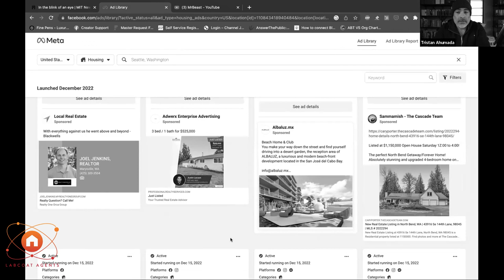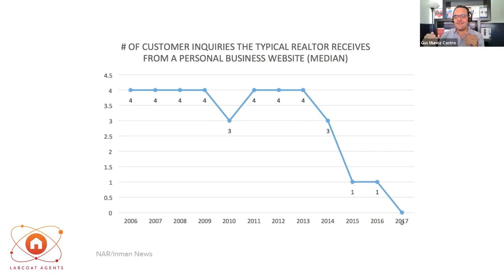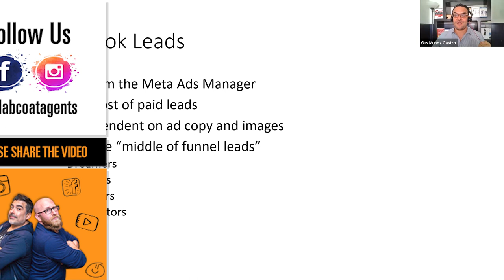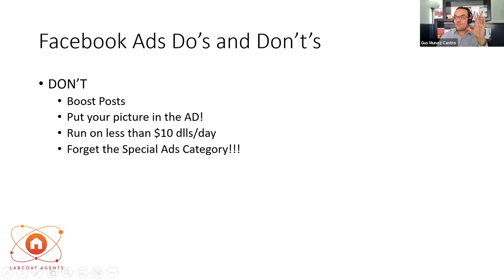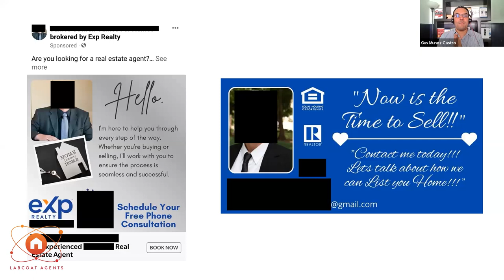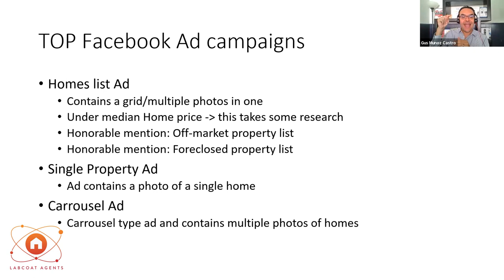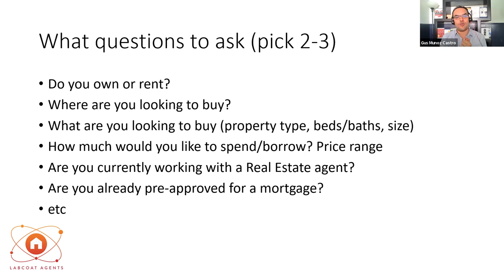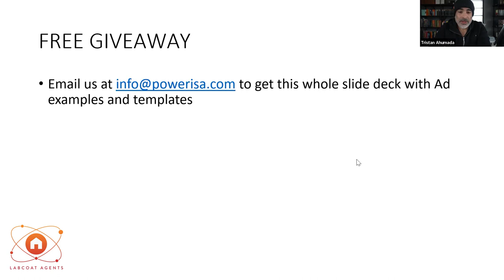The Best Facebook Ads for Real Estate in 2023!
Facebook continues to be one of the TOP real estate lead sources IF you can figure out how to generate quality leads and how to get them converted. Join us for this jam packed session where we will go over ALL the tools top Real Estate Agents are using to get the most out of the Real Estate Ads for Facebook: Ads, the funnel, the scripts and follow up sequence. It's going to be an action-packed webinar with lots of freebies! If you're not generating 3 appointments per day from your Facebook Leads you need to check this out!

Host:
Tristan Ahumada
CEO and Founder of Lab Coat Agents

Guest:
Gus Munoz Castro,
CEO of PowerISA

LOCK-IN 2022 pricing now and get an experienced ISA calling for you in 2023 for only $5-$6/hr!
at the very end of the webinar you can drop this one

To learn more about the new Real Estate Growth Blueprint, check out

Chapters

00:00 - Start

02:03 - What is the feeling on gauging success
04:33 - The Meta Ads Manager
05:14 - No.1 Social Media Network outlet
06:00 - TOP Facebook Ads Working Right Now
06:03 - # of Customer inquiries
07:27 - What Are Online Leads
08:03 - Information SourcesUsed in Home Search

09:30 - Top Tech Tools that  have Given the highest Quality Leads
10:06 - Facebook Leads
12:01 - Middle of Funnels
18:00 - Facebook Ad's Do's and Don't's
18:22 - Don't Ads

22:06 - How to avoid special ads category
23:31 - In the blink of an eye
24:45 - Meta Ad Library
26:05 - Mr. Beast

29:44 - Do's  Ads
32:01 - Emojis
33:02 - The TOP Facebook Ad Campaign
33:08 - Homes List Ad
35:04 - Advertise a list of home under the median home price
37:08 - Single Property Ad
37:43 - Carousel Ad
38:23 - Real Examples

41:00 - Qualifying Questions - Lead Forms
42:05 - What Questions to ask
42:18 - Lead Form
42:34 - Real Campaign
44:12 - Pro Tips
44:32 - Ad sets and Targeting
45:01 - Long from Leads
45:49 - Retargeting Ads
46:25 - Dynamic Ads
46:53 - Organic Lead Generation
47:12 - New Service - Real Estate Growth Blueprint
47:44 - Free Giveaways

49:44 - END